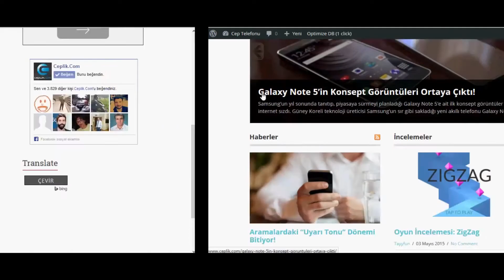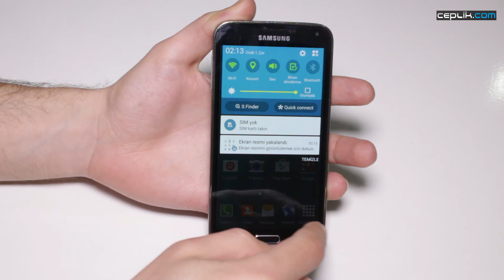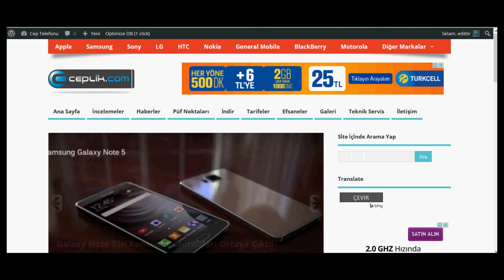Samsung Galaxy S5'de Ekran Görüntüsü Nasıl Alınır?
Samsung Galaxy S5 akıllı telefonunuzda tıpkı diğer bir çok akıllı telefon gibi ekran görüntüsü alabilmeniz mümkün. Bunun için telefonun bazı fiziksel tuşlarını kullanarak basit bir tuş kombinasyonu yapmalısınız. Videoda nasıl yapıldığını gösterdik.